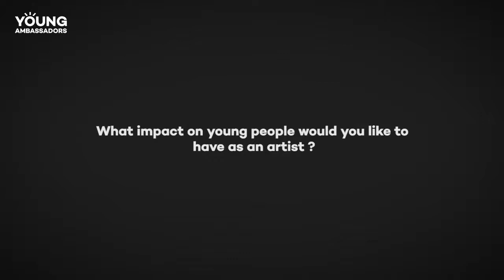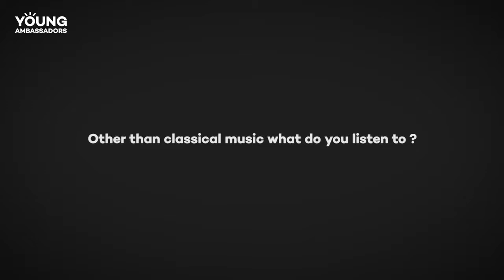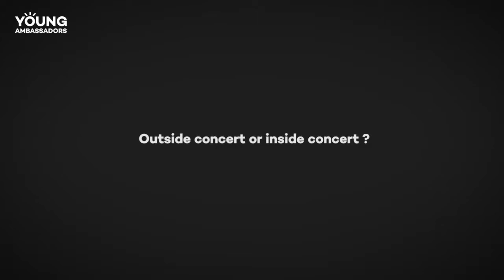Young Ambassadors - Marc Sabbah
Young Ambassadors, a group of students with a passion for music.

Share your emotions with us